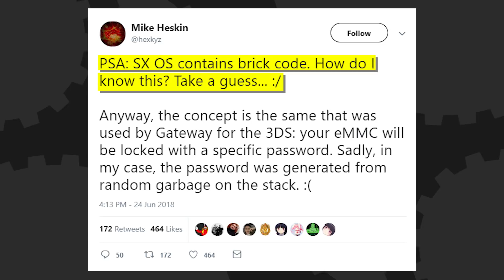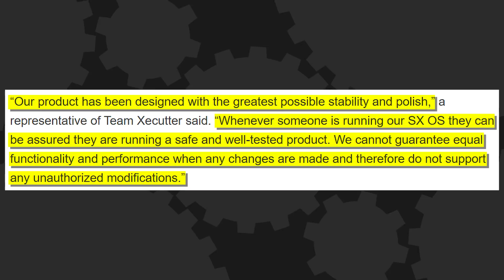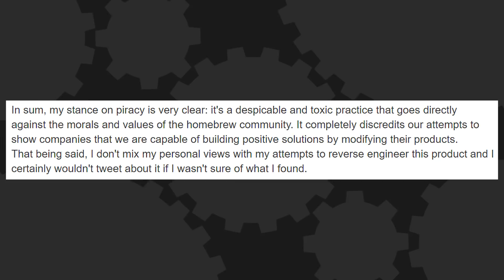Nintendo Switch Piracy Tool Has Anti-Piracy DRM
Hosted By: Ashley Jenkins and Gus Sorola
Written By: Brian Gaar
Edited By: Kdin Jenzen